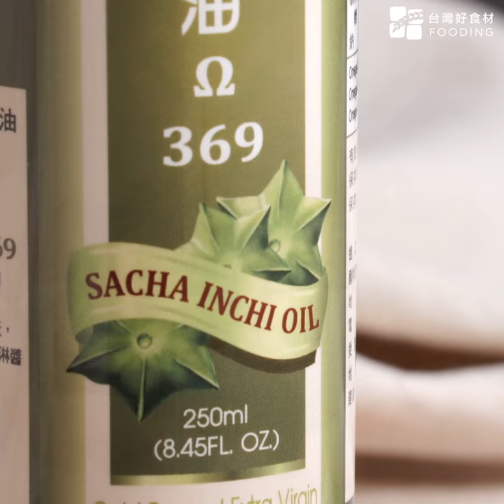來做健康油醋醬～生酮飲食優質好油！祕魯國寶星星果油，Omega-3比野生紅鮭多17倍！Sacha Inchi Oil| 台灣好食材 Fooding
每日吃好油，遠離疾病！
祕魯國寶：星星果油(印加果油，Sacha Inchi Oil)，種子又稱印加花生，
Omega-3含量46%，是植物中最高者，Omega-3比野生紅鮭多17倍。
一起來認識超級食物：星星果油，遠離三高，保護心臟、骨骼、頭腦！

【星星果】星星果油Ω369～Omega-3高達48%，生酮飲食最愛
›植物中最高Omega-3不飽和脂肪酸高達48.6%
›低溫冷壓萃取自南美祕魯星星果的新鮮果實
›口感清爽，散發淡雅果香、不苦澀
›可適量飲用、沾麵包，拌麵、淋沙拉，加入咖啡
›Ω369均衡、豐富維他命A、E，是天然抗氧化劑
›Omega-369三種不飽和脂肪酸高達93.7%以上
›百分百第一道特級鮮初榨，黃金比例易吸收

生酮飲食的疾病斷根法：第一本華人醫生臨床生酮寶典

你知道生酮飲食分常醣、低醣跟斷醣三種嗎？
吃生酮飲食不是趕流行，用來減肥或健身而已，而該把它當成可防病治病的必備飲食。
作者從糖尿病死裡逃生的親身見證！
是時候趕緊刪除「低油飲食才健康」的過時觀念，重新灌裝「常油好油」的新軟體，
翻轉你對生酮飲食迷思，很多疾病都能不藥而癒，重啟細胞自癒力。

我們關注吃的進行式，邀您共同推動「從餐桌到產地的一場美味革命」。

手作好味道x 玩味綠生活〜日常的美好，就是這麼簡單！